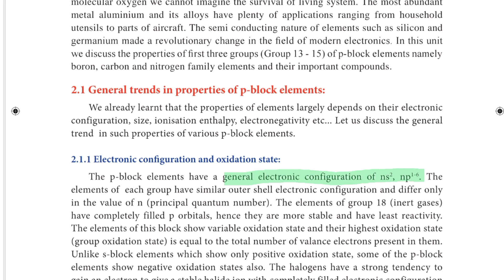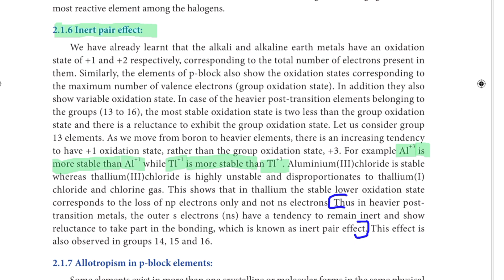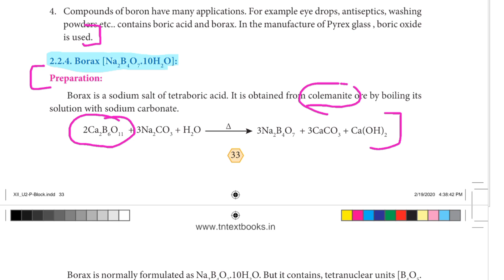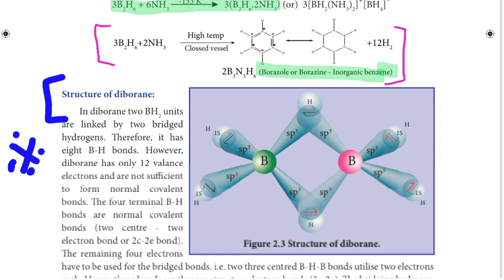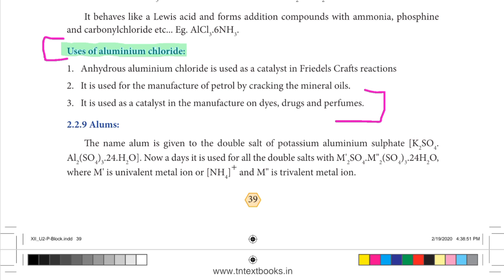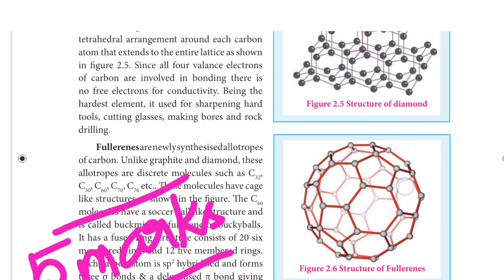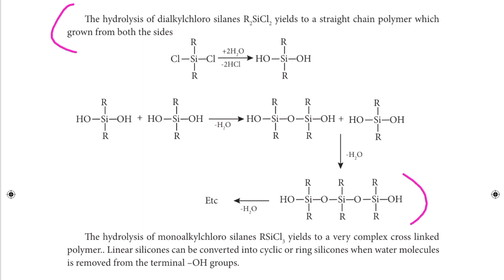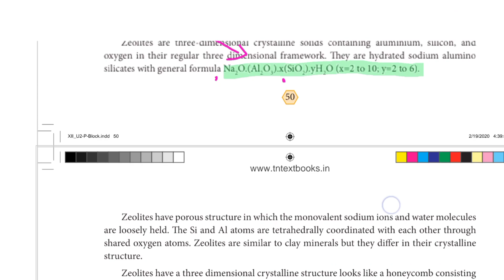12th chemistry 2025 important questions|chapter 2| p block elements 1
P block elements 1

Topic wise explaination